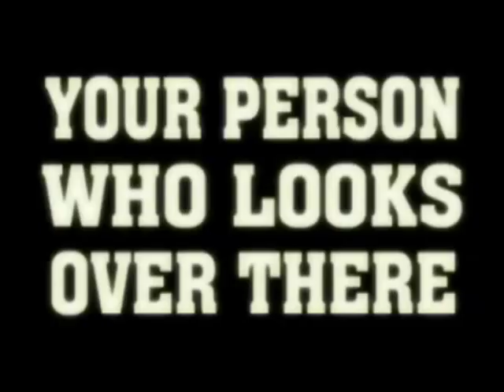Wish You Were Here in Aynor, SC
Our years of high school @ Aynor High. Days at school, days skipping school, days off of school, and the most memorable: Spring Break 2007.